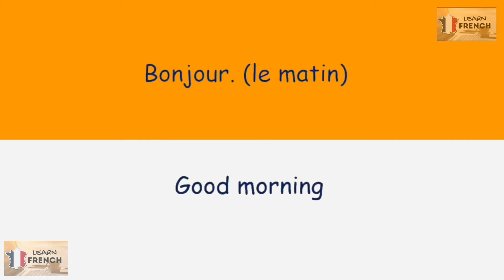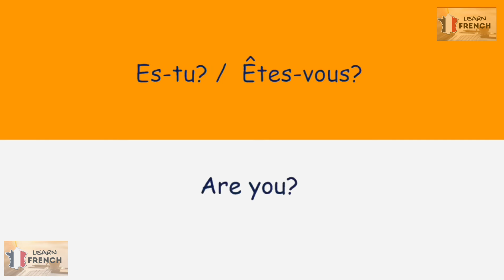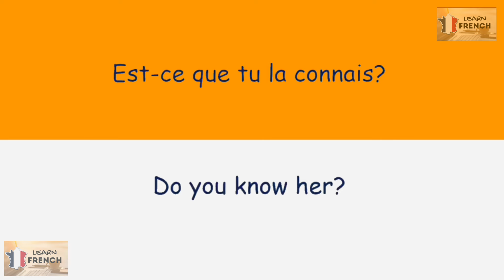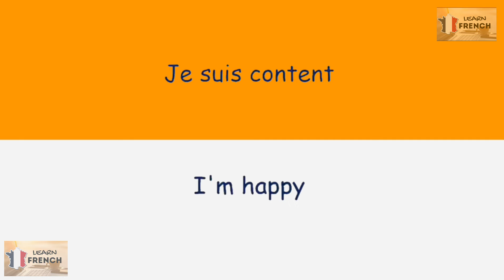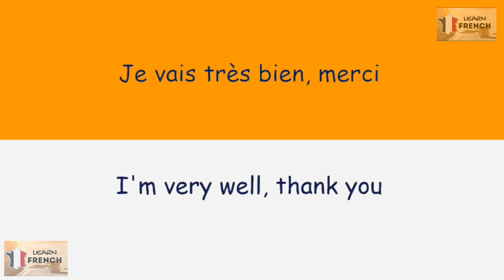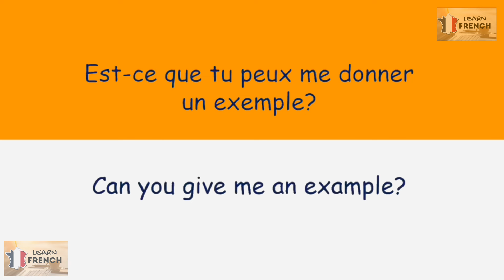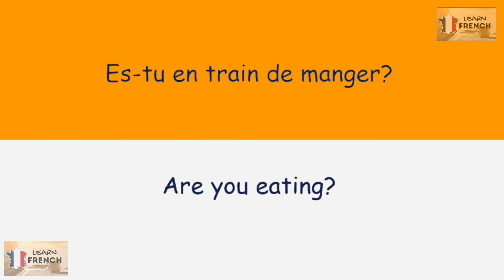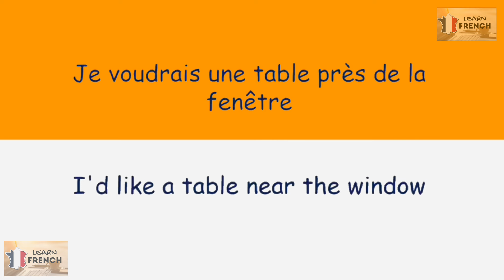Everyday Life Important French Phrases, Words & Sentences For Daily Conversation | Learn French.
In this video, We will continue to learn Everyday important French Phrases, words and sentences for daily conversation and English to French Translation.

These Phrases are extremely helpful and can be used in daily life. This video will also help you expand your vocabulary and improve your communication.

I repeat each Sentences twice and try to repeat after me if you can, to practice and improve your listening and Pronunciation.

Votre Demande :

Apprendre des phrases en Francais.
Apprendre des Phrases en Anglais.
Apprendre les phrases les plus utilisées en Français.
Apprendre L'anglais Phrases utiles.
Apprendre Phrases Anglais.
Apprendre Phrases Francais.
Apprendre phrases en Français pour Débutants.
Apprendre Phrases en anglais pour Débutants.
Phrases simple pour apprendre L'anglais rapidement.
Phrases simple pour apprendre le Francais.
French Phrases Très utiles pour Parler Anglais et Francais.
Phrases pour débutants et Parlez comme un natif.
Apprendre l'anglais phrases courantes.
Apprendre l'anglais phonétique.

French Speaking English.
Phrases and sentences.
Common French Phrases.
French language learning.
Vocabulary English to French.
English Speaking Practice French.
French Important Phrases.
French Everyday Phrases, common and useful words.
Everyday French.
French Expression in English.
French Phrases for daily conversation.
Learn French Daily.
French Sentences for Beginners.
How to learn French fast for beginners.
French Lesson For Beginners Conversation.
Spoken French through English.
French shorts phrases.
French useful sentences.
French daily conversation.
How to speak French fluently.
How to learn French easily.
The best way to learn French for beginners.
French for beginners.
Learn French with English translation.
200 French Phrases conversation for beginners.
Learn English in French.
Apprendre L'anglais en Français.
Learn English Phrases daily.
Asking Questions in French.
French Grammar.
French grammar for beginners.
French short.
Learn French words.
Speaking French for a day.
French Speaking Practice for beginners.
Learn french words.
French grammar lessons.
French grammar lessons advanced.
French phrases advanced.
French vocabulary for beginners.
French vocabulary for beginners with pronunciation.
1000 French Words.
French sentences to practice speaking.
French sentences to practice pronunciation.
French sentences you need to know.
French phrases you need to know.
French phrases you must know.
French words you should know.
Most common words in french.
100 most common phrases in french.
Common French Phrases.
Common French Phrases in Conversation.
Common French words in Pronunciation.
Common French sentences.
Common French words used in English.
Common French Greetings.
Common French Conversation.
French sentences listening.
French listening Practice.
French listening conversation.
French simple conversation.
French Simple Phrases.
French simple words.
French simple sentences.
French conversation for beginners.
French conversation for intermediate.
French conversation practice.
French conversation with English subtitles.
French conversation B1.
French speaking English.
French Speaking for beginners.
French Speaking Conversation.
French Speaking course.
French Speaking videos.
French listening comprehension.
French language conversation.
French language lessons for beginners in Hindi.
French language lessons for beginners in English.
French language alphabet.
French language speaking.
Learning French Language for beginners.
Learning French in 30 days.
Learning French in 6 months.
French lessons for beginners conversation.